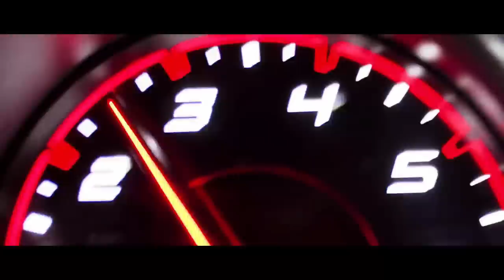Jebby Jay - Acute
|Video Support|
VD Films